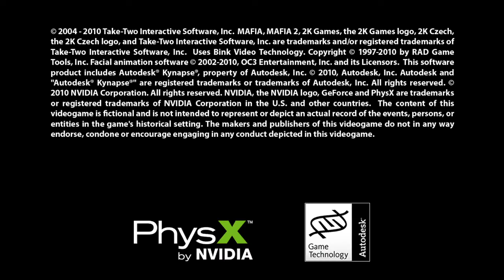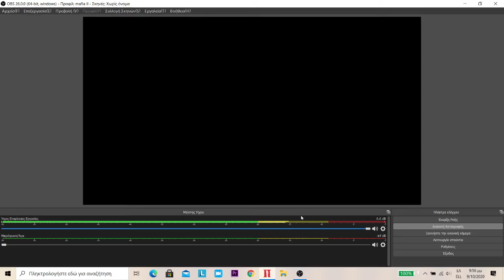Mafia II Definitive Edition DLC walkthrough pt_1 JIMMYS VENDETTA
Lets play together Mafia II Definitive Edition DLC walkthrough pt_   1 JIMMYS VENDETTA

Jimmy's Vendetta is the story of an independent mob enforcer who was sent to prison after being set up by his employers. The story opens with a riot at the Hartmann Federal Penitentiary, a distraction Jimmy uses to orchestrate his escape. Once free, he sets out to take down the Gravina Crime Family and Brodie Gang, his former employers responsible for his incarceration. He dismantles their operations until nothing is left but the bosses themselves, then he takes them out. When they're dealt with, he goes after Judge Hillwood, the man who was calling the shots all along.